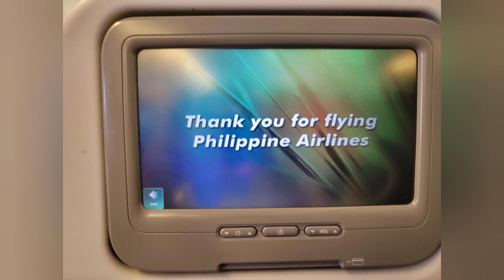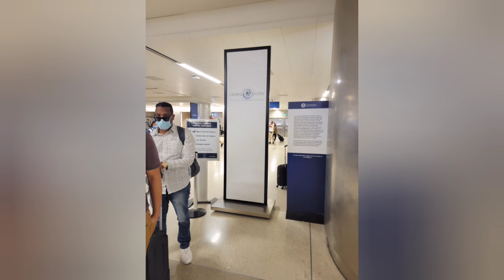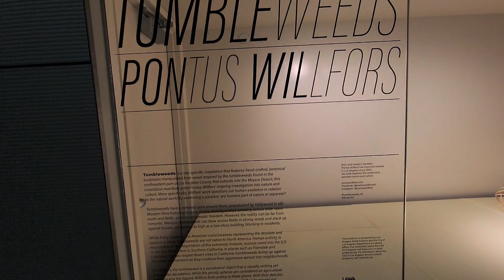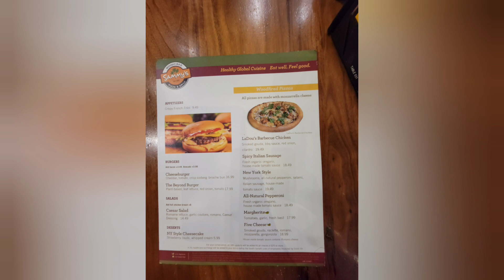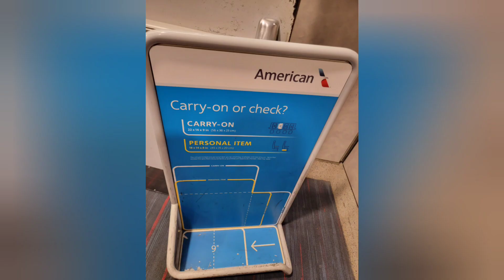Arrival 🛩 from Philippines to USA (Manila-LA, LA-Miami) ‎@jhaniecevlogs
Musician: @iksonmusic

Musician: @iksonmusic

‎@Jhaniece Vlogs